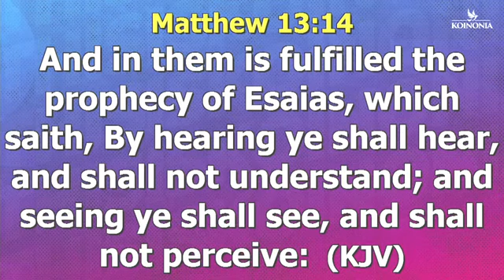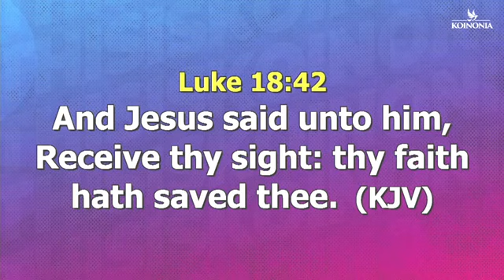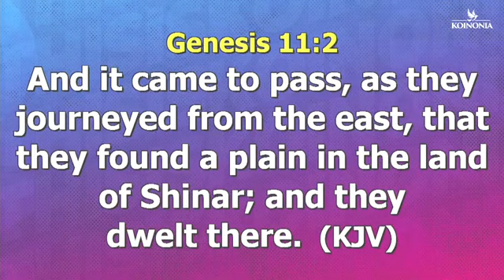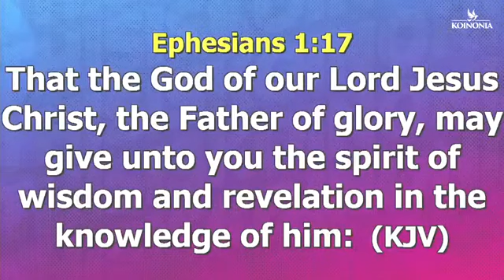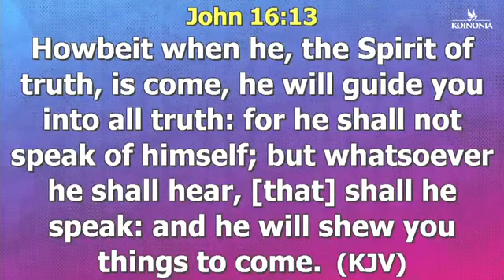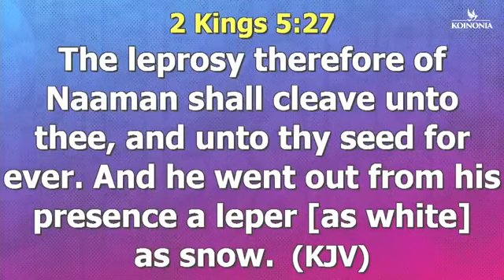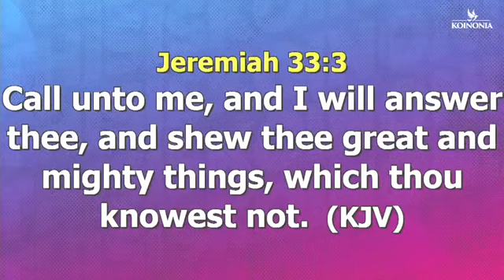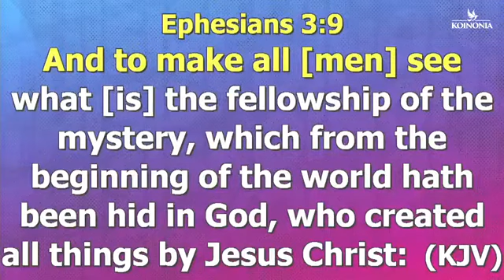APOSTLE JOSHUA SELMAN ON the seeing Eyes